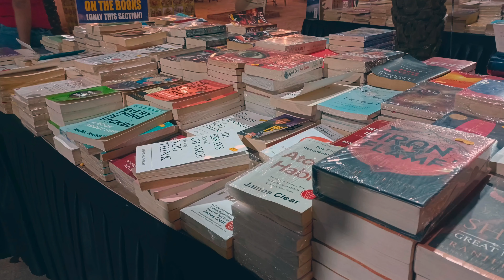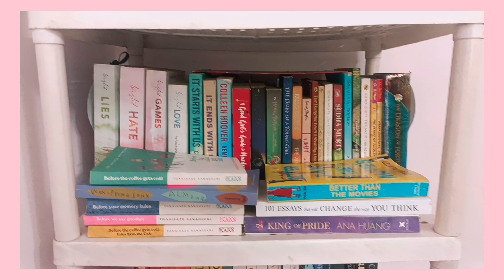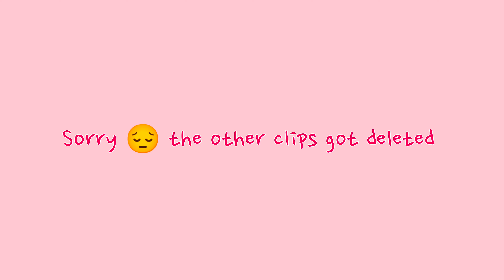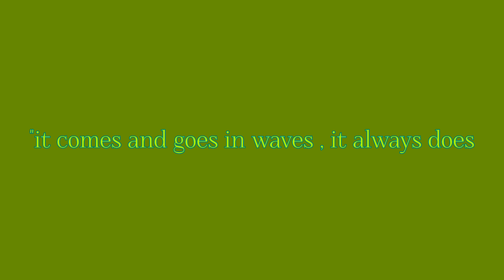a week in my life | finals over , trying to find peace , a mix of emotions